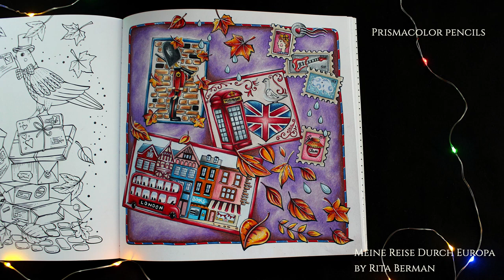Completed coloring pages finished in 2022 | Prismacolor pencils and mixed media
I would like to share with you a flip through of my finished coloring pages during the last year of 2022. I'm still working on the World of Flowers coloring book by Johanna Basford. For each page in this video, you can find a tutorial on my channel.
So which is your favorite?

Coloring books in this video:
World of Flowers by Johanna Basford
Meine Reise durch Europa by Rita Berman
Mythomorphia by Kerby Rosanes
Romantic Country The Second Tale by Eriy
A Spot of Tea by Stormmie Weather
Mysterious & Spooky Halloween by Mandy Lorain art